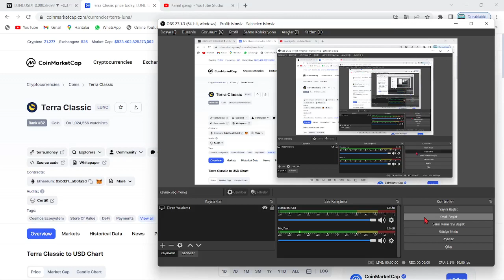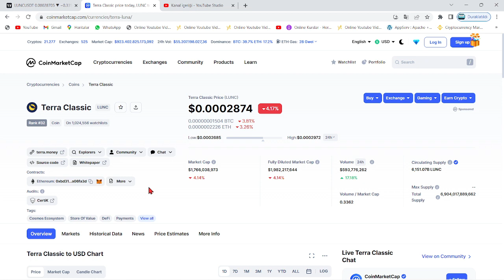TERRA LUNA ŞOK!🚀LUNC COİN EKİBİNİN YENİDEN DOĞUŞ PLANINA GELEN UZMAN YORUMLARI!🔥USTC YOL HARİTASI!?🚀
Bu videomuzda kripto borsalarında oldukça popüler bir coin olan Luna(Terra Luna) coin'i inceledik. Sürekli bir artış sağlayan ve stake, elde tutma oranı en büyük coinlerden olan Luna'nın teknik analizini gerçekleştirdik. Luna coin'in destek ve direnç noktalarını belirterek kısa, orta ve uzun vade hedeflerinden söz ettik. Luna alım ve satım noktalarını belirleyerek, hangi noktadan almalıyız? Gibi sorulara yanıt olmaya çalıştık. Luna, an itibariyle 0.02 dolar fiyatlarına kadar günler içinde tarihi bir geri çekilme yaptı. Son gelişmelerle birlikte luna binance tarafından delist edildi iddiaları ve Luna'daki arz artışı hakkında konuştuk. Son gelişmelerle birlikte Luna önce tamamen Binance tarafında delist edildi ve hemen akşamına yeniden listeleyeceklerini duyurdular. Ayrıca anlık olarak Terra ağı durdurulmuş durumda. Son gelişmelerle birlikte ünlü kripto borsası FTX ve crypto.com bugün saat 19.45'de terra luna'yı delist edeceklerini belirttiler. Son dakika gelişmeleriyle birlikte terra luna'nın tamamenn kapatılması ve ethereum ceo'su vitalik buterin'in luna çağrısı hakkında konuştuk. Terra Luna ekosistemi çatallamaya gidiyor ve eski luna luna classic olarak devam etmek şartıyla yerine yeni bir ekosistem ve yeni bir coin geliyor. Son gelişmelerle birlikte Terra Ceo'su Do KWon, Güney kore meclisine çağrıldı. Brandt'den şaşırtan bir luna yorumu geldi ve çatallama konusunda kuruldan red bekleniyor. Son gelişmelerle birlikte Coinbase, WLUNA ve USDT'yi 27 MAyıs 12.00 tarihinde işlemlerini durduracağını açıkladı. Son gelişmelerle birlikte terra 2.0 ve çatallam konusunda 7 gün sürecek oylama başladı. Do-kwon'un terralabs'ı çöküşten günler önce feshi, biliyor muydu sorusunu akıllara getiriyor. Bu videoda yatırım tavsiyesi verilmemiştir. Güney kore tarafından Do Kwon'a 79 milyon dolar ceza kesildi ve hali hazırda the moon, twitter'dan 7 trilyon arzla 1 dolar mümkün mü? tweetini atarak Cz gibi yakım istediğini belirtti. Son gelişmelerle beraber do-kwon terra 2.0'da şaşırtan bir değişime gitti ve 3 büyük borsa olan upbit, bithumb ve coinone'dan luna'ya delist kararı çıktı. Son dakika haberiyle beraber do kwon, luna'da yakım yapılmayacağını belirtti. 22 MAyıs itibariyle Cz, redditte soru cevap etkinliği yaptı ve sorularda luna da vardı. Luna'da son dakika haberiyle MEXC borsası luna yakmak için oylama başlattı. Oylama twitter'da sürüyor. Güney kore yaptırımlarıyla Upbit, Hotbit ve coinone dahil 5 kore borsası tazminat ödeyecek gibi duruyor. Ayrıca kore polisi luna vakfının para zimmetlediği iddiasıyla fonlarının durdurulmasını talep etti. Do Kwon, twitter'da yaptığı paylaşımla Terra 2.0 için inşa edilen phoenix finance borsasını duyurdu. 25 mayıs tarihi itibariyle Binance topluluğa uyacağız tweet'i ile lunayı listeleyeceğini ima etti. Bybit de yarın 09.00'da(26 mayıs) Luna'yı lunc olarak değiştirecek ve terra 2.0 an itibariyle geliyor. Binance, 31 MAyıs saat 11.34'te luna v2 listeleyecek. Eski luna(Lunc) an itibariyle Binance'da listelendi ve fiyatı günlük zirvelerde. Alım satıma 12.30'da açılacak. Son gelişmelerle fatman bir stablecoin sürüleceğini iddia etti. Son gelişmelerle birlikte ustc stablecoin'i arzının %10u tek seferde yakıldı.